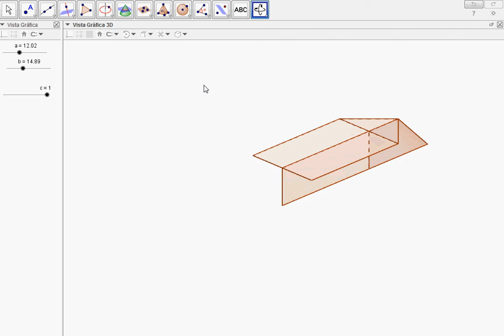Avión de papel con GeoGebra. Mariano Real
Construcción de un avión de papel utilizando la aplicación GeoGebra